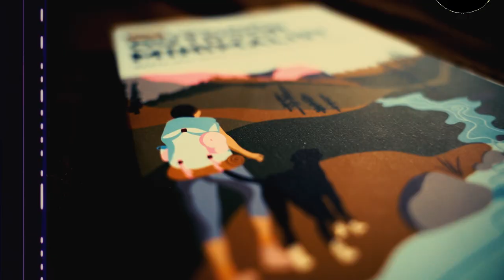65. The Biodiversity in your Backyard with Dillon Jones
In episode 65 of the Outdoor Minimalist podcast, we are talking about biodiversity, biodiversity loss, and what we can do to improve the biodiversity in our backyards. To help guide this conversation and share his expertise, I was joined by Dillon Jones.

Dillon is a biologist and Science Communicator interested in uncovering the secrets of biodiversity! His Science Communication efforts go in-depth about wildlife conservation, break down evolutionary theory, or highlight the incredible array of life on our planet. You can find him on Instagram under the name DillonTheBiologist.